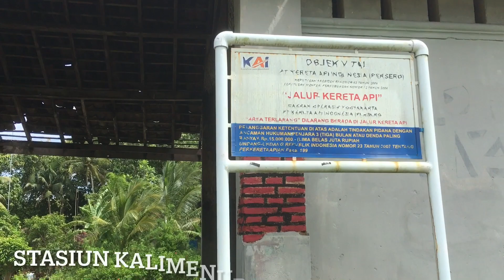Hunting kereta dan Menemukan Stasiun Kalimenur Part 1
Halte Kalimenur (KLR) merupakan halte kereta api nonaktif yang terletak di Sukoreno, Sentolo, Kulon Progo, tepatnya di antara Stasiun Sentolo dan Stasiun Wates. Halte yang terletak pada ketinggian +35 meter ini termasuk dalam Daerah Operasi VI Yogyakarta.

Halte ini diperkirakan dibangun pada masa yang sama dengan pembangunan jalur rel Surabaya-Cilacap, sekitar 1887. Hingga masa revolusi, Halte Kalimenur menjadi salah satu perhentian yang riuh dengan penumpang menunggu kereta uap yang sering disebut sebagai sepur bumel atau sepur grenjeng. Yang unik, halte ini dulu juga disebut sebagai Stasiun Tahu, karena mayoritas penumpangnya adalah penjual tahu dari Desa Tuksono yang hendak berjualan ke Yogyakarta atau Kutoarjo. Beberapa penjual tahu juga menjajakan dagangannya di sekitar halte ini. [4]

Pada masa revolusi sekitar 1948, sejumlah halte di jalur ini pernah dibom oleh Belanda, hingga hampir hancur. Perusahaan Negara Kereta Api (PNKA) kemudian membangun kembali, dan meresmikan Stasiun Kalimenur menjadi perhentian dilayani agen pada tahun 1954.

Kini kondisi halte ini lusuh, kesepian, dan banyak vandalisme karena sejak tahun 1974; 48 tahun lalu, halte ini tak lagi beroperasi. Halte Kalimenur berhenti beroperasi pada 1974 dan dianggap tak layak lagi meski hanya untuk pemberhentian kereta berkecepatan tinggi karena posisinya yang tidak strategis, okupansi yang minim, dan berada di tikungan besar Kalimenur.

Arsitektur halte ini masih asli dan merupakan peninggalan Staatsspoorwegen. Bahkan bangunan utama dan ruang kepala perhentiannya pun masih dapat diselamatkan.[4]

Saat ini, Halte Kalimenur dijadikan sebagai tempat beristirahat oleh warga dan railfans yang hendak menyaksikan atau memotret kereta api yang sedang menikung di tikungan Kalimenur.